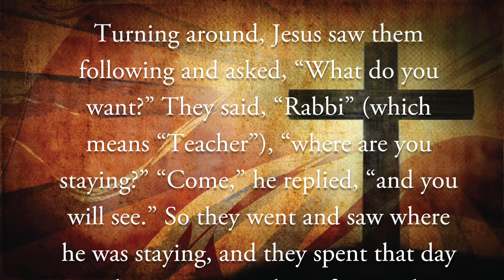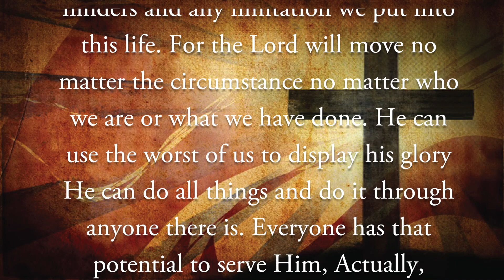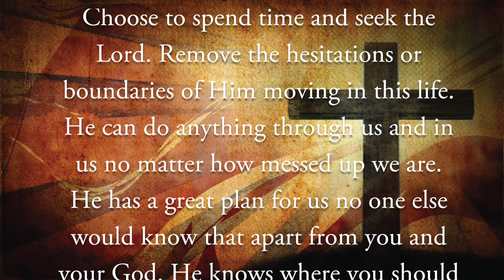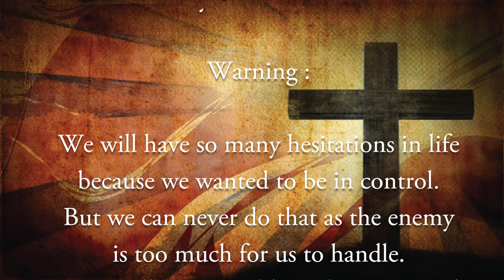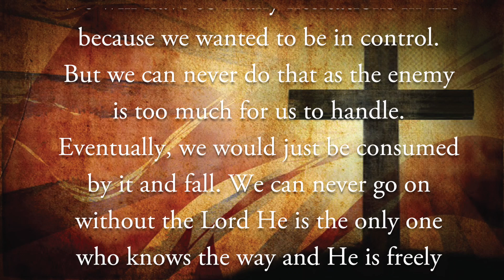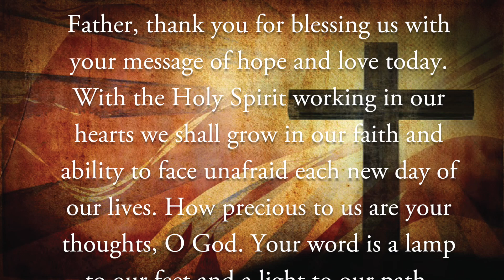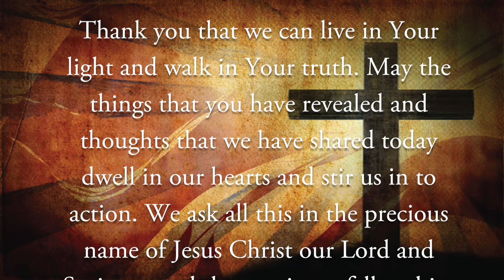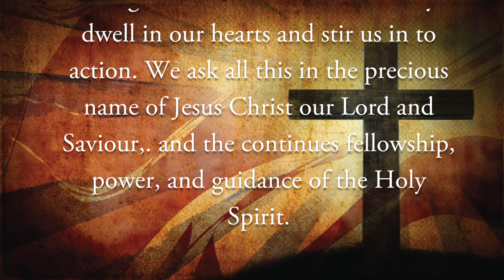John 1:38-39 Daily Devotion with Message - Promise - Command - Warning and Application – Quite Times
Choose to spend time with the Lord

John 1:38-39

 - Turning around, Jesus saw them following and asked, “What do you want?” They said, “Rabbi” (which means “Teacher”), “where are you staying?” “Come,” he replied, “and you will see.” So they went and saw where he was staying, and they spent that day with Him. It was about four in the afternoon.